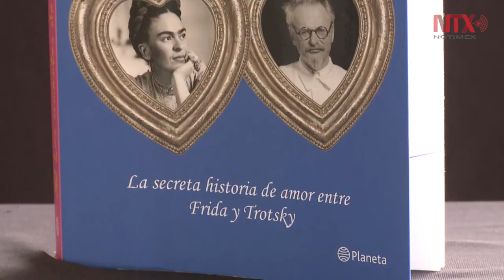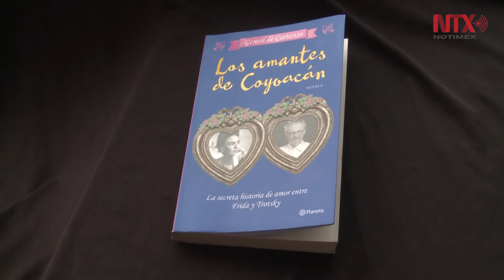Los amantes de Coyoacán, novela de Gérard de Cortanze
Narra la relación sentimental que vivieron Frida Kahlo y el líder izquierdista ruso León Trotsky